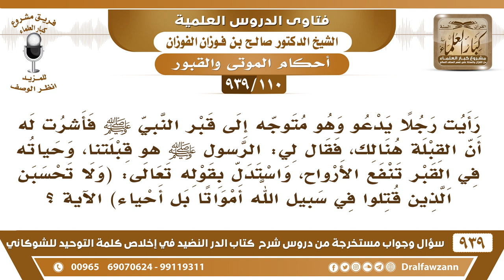[110 -939] رأيت رجلا يدعو وهو متوجه إلى قبر النبي ﷺ فأنكرت عليه، فقال: رسول الله هو قبلتنا..!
-[110 -939] السؤال: رأيت رجلا يدعو وهو متوجه إلى قبر النبي ﷺ فأشرت له أن القبلة هنالك، فقال لي: الرسول ﷺ هو قبلتنا، وحياته في القبر تنفع الأرواح، واستدل بقوله تعالى: "ولا تحسبن الذين قتلوا في سبيل الله أمواتا بل أحياء..؟
الجواب: طيب، والذين قتلوا في سبيل الله نتوجه لهم؟! هم أحياء حياة البرزخ، هل يشرع لنا أن نتوجه للشهداء وندعو متوجهين إليهم؟! من قال هذا؟! فهذا جاهل أو معاند مغالط لكن أنت جزاك الله خيرًا نبهته وكونه لم يقبل هذا إثمه عليه.
للاشتراك في قناة الشيخ صالح الفوزان

للاستفسار والإقتراحات والدعم
رئيس الفريق
لمشروع كبار العلماء